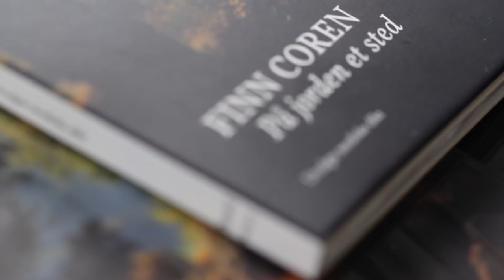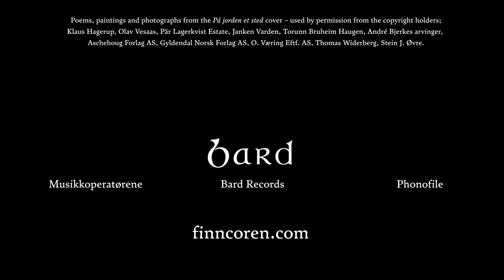Finn Coren "På jorden et sted" sampler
Sound clips from Finn Coren's new album "På jorden et sted - utvalgte nordiske dikt". ("Somewhere on earth - Selected Nordic Poems") . Available from September 18 2015.

På jorden et sted - utvalgte nordiske dikt is the third in Finn Coren's separate series of Nordic poets. Differing from the two preceding it, this album is not based on one poet, but has songs representing fourteen different Nordic poets; Inger Hagerup, Tarjei Vesaas,
Tor Jonsson, Hans Børli, Gunnar Ekelöf, Herman Wildenvey,
Erling Christie, Pär Lagerkvist, Gunnar Reiss-Andersen,
Rolf Jacobsen, Kate Næss, Karin Boye, Jan-Magnus Bruheim
and André Bjerke.

Cover design and artist portraits by Stein J. Øvre
Art direction: Stein J. Øvre, Finn Coren

Musicians on the album:
Finn Coren: vocals, acoustic guitar, samples
Øyvind Fossheim: grand piano
Lars Fredrik Frøislie: Chamberlin, Mellotron
Gjermund Kolltveit: Hardanger Fiddle, Kankle
Kaja Pernille Østervold: violin
Sander Tingstad: violin
Ole Rasmus Bjerke: viola
Elsa Stojkov: cello
Stian Omenås: trumpet
Ketil Vestrum Einarsen: flute
Audun Aschim Steffensen: strings

Produced by Finn Coren and Øystein Vesaas

Digital downloads available everywhere including Tidal,  iTunes, Apple Music, Klicktrack Music Store, Amazon and Spotify.